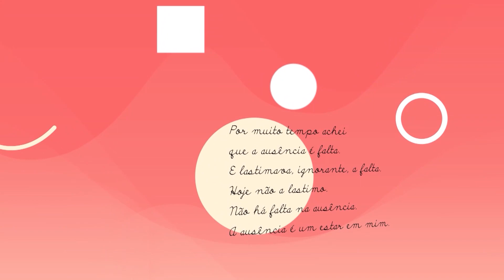Dia da Poesia 2017 - A diferença entre o idoso e o velho